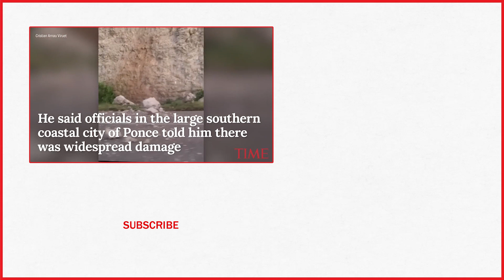6.5-Magnitude Earthquake Off Puerto Rico Knocks Out Power Across Island | TIME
A 6.5-magnitude earthquake struck Puerto Rico before dawn.

6.5-Magnitude Earthquake Off Puerto Rico Knocks Out Power Across Island | TIME